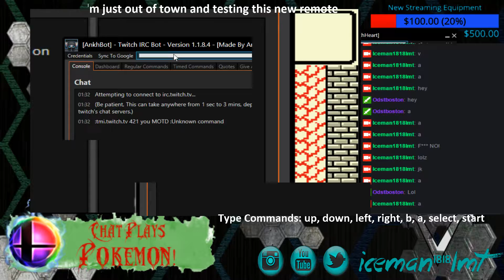Chat Plays: DWM for Gameboy. See Ya'll Tomorrow - 1 / 10